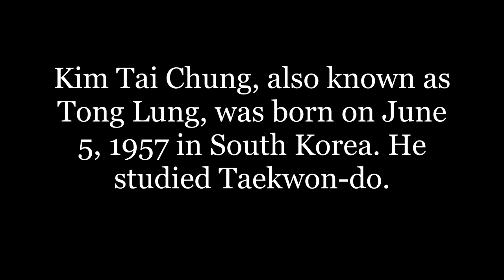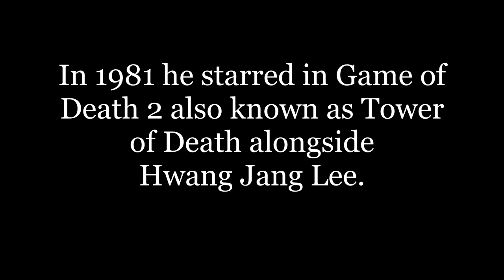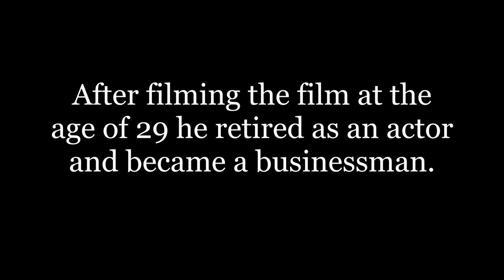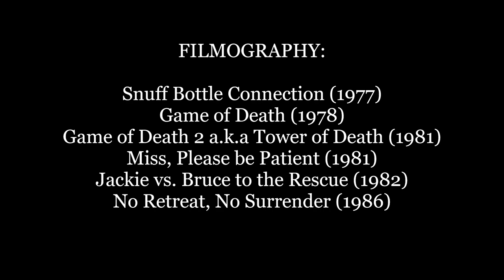Kim Tai ChungTong Lung 金泰靖 1957 2011 / English Edition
Kim Tai Chung, also known as Tong Lung, was born on June 5, 1957 in South Korea. He studied Taekwon-do. In 1978 after the untimely death of Bruce Lee, Kim was chosen to "play" Bruce Lee's character in the half-made film "Game of Death".